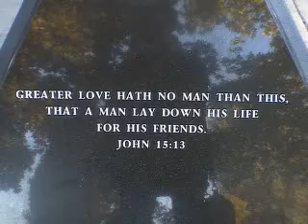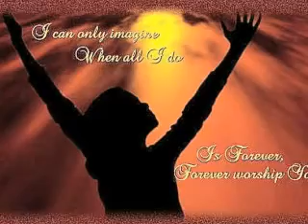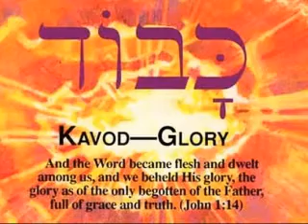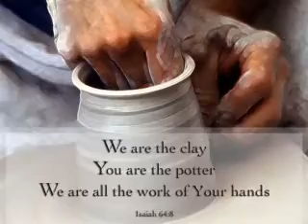THE POTTERS HAND 2/20/09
THE POTTERS HAND,HILLSONG
PICTORIAL OF THE SONG